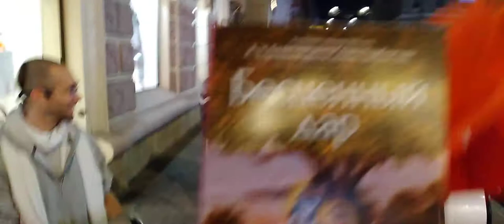Харинама метро Исторический музей Харьков 16 10 21